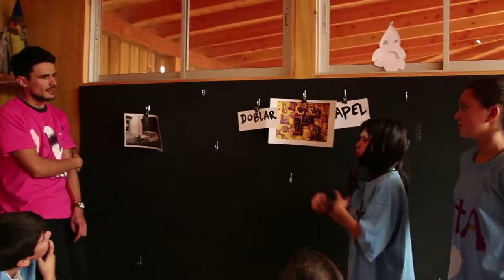nube test acto educativo 2